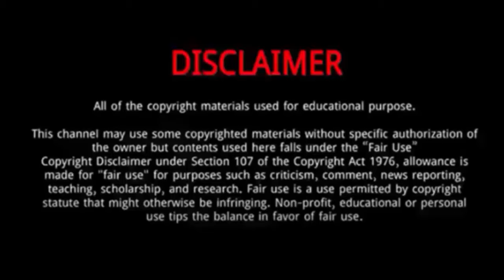Ohm Pawat And Leng Thanaphon (Kidnap The Series) - Lifestyle Comparison | Facts | Bio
Ohm Pawat is a Thai actor.
In 2024, he starred in Kidnap
The same year he also played My Precious.
In 2023, he starred in Wednesday Club.
The same year he also played Our Skyy 2 and Double Savage.

Leng Thanaphon  is a Thai actor under GMMTV.
He studied economics at Kasetsart University.
In 2024, he starred in High Season: Fun Summer Camp.
His journey from the gridiron to the stage captivated audiences and showcased his resilience and determination.
In 2023, he starred in Talk with ToeyS .